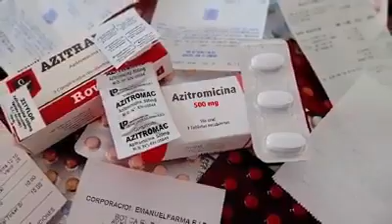Jhonny Fernández: Le dice a las Farmacias ¡BASTA DE LUCRAR AL PUEBLO!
Ante la gran subida de precios de los medicamentos esenciales en las farmacias del pais, el Concejal Jhonny Fernandez les dice ¡BASTA DE LUCRAR AL PUEBLO! e insta al Gobierno a que pongan avisos con los precios a la entrada de cada farmacia.